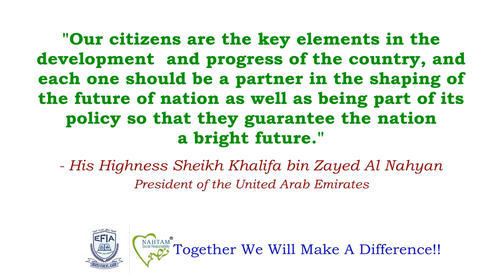A "BACK TO SCHOOL" drive by Emirates Future International Academy ( EFIA ) : VIDEO 8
School Community Work
Students Community Work
Back To School Drive
Back to School Abu Dhabi
Back To School EFIA
Charity Drive EFIA
Charity Campaign
Charity Campaign
Most Popular Back To School Campaign
No.1 Back To School Campaign in Abu Dhabi
Top 10 Campaign in Schools